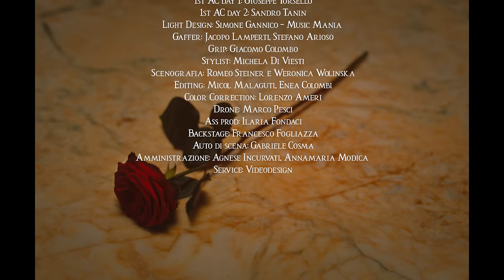LIBERATO - E TE VENG’ A PIGLIÀ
Regia: Enea Colombi
Line Producer/1st AD: Matilde Composta
Executive Producer: Matteo Stefani
Production Manager: James Narduzzo
Casting: PERSONA

Ronin Operator: Mirco Passero
1st AC day 1: Giuseppe Torsello
1st AC day 2: Sandro Tanin
Light Design: Simone Gannico - Music Mania
Gaffer: Jacopo Lamperti, Stefano Arioso
Grip: Giacomo Colombo
Stylist: Michela Di Viesti
Scenografia: Romeo Steiner, Weronica Wolinska
Editing: Micol Malaguti, Enea Colombi
Color Correction: Lorenzo Ameri
Drone: Marco Pesci
Ass prod: Ilaria Fondaci
Backstage: Francesco FogliazzaAuto di scena: Gabriele Cosma
Amministrazione: Agnese Incurvati, Annamaria Modica
Service: Videodesign

Grazie a: Consorzio Terme Berzieri Salsomaggiore, Laghi di Tuna, Ministero della Cultura - Direzione regionale Musei Lombardia, Grotte di Catullo - Sirmione, Maneggio i Due Merli, Elisa Achille - Lombardia Film Commission, Davide Granelli, Andrea Vetralla, Tommaso Spagnoli, Roberto Minotti

Il video è stato realizzato rispettando tutte le norme di sicurezza a tutela del contenimento del virus SARS-CoV-2.